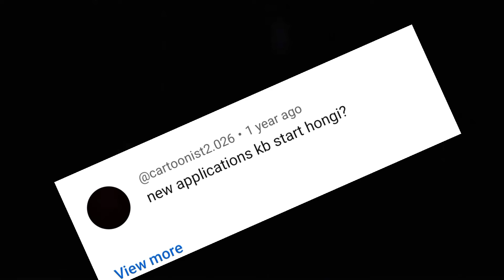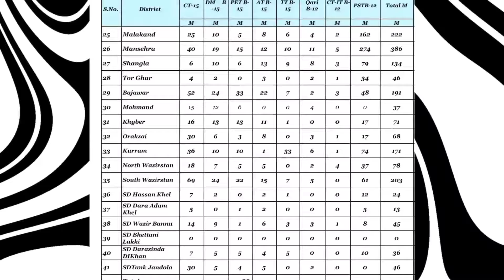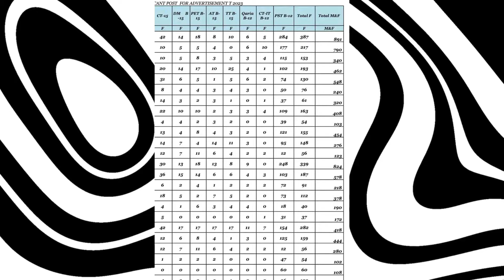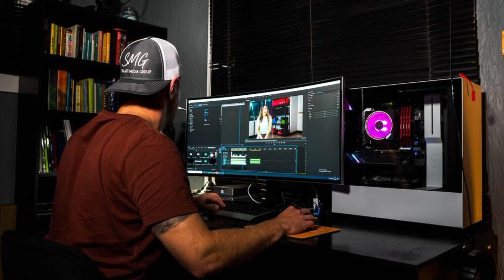KPK Teaching jobs 2024 expected date / New upcoming jobs in education department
Kpk teaching jobs 2024| upcoming position in ESED| Pst & TT teacher in primery schools| govt jobsUpcoming teaching Jobs in kpk for the years of 2022_23|About 40,000 post's will be advertise soon. including 14000 post's of Sst,s AT TT CT and Qari Qaria posts.post will be advertise by Etea.

kpk teaching jobs 2023
#2024 kpese jobs

Keys👇

PST CT test date 2024
Etea test date
pst CT roll number slip 2024
Etea roll number slip
Etea test
Etea test date 2024
Etea test date
Etea new update
kpese jobs latest jobs in kpk
today latest jobs kpk
talent pool jobs
2nd shift teaching jobs
double shift teaching jobs
kpk second shift teaching talent pool
Etea jobs 2024
Etea online
etea past papers
Etea pst past papers
2nd shift teaching talent pool
2nd shift Marit list
2nd shift jobs
2nd shift teaching apply
talent pool
talent pool kpese
talent pool Marit list
talent pool new updateschool leader
kpk school leaders jobs
school leader jobs 2024
school leadership,
school leadership and management,
school leadership b.ed
education department jobs
talent pool jobs
2nd shift teaching jobs
Etea jobs 2024
Etea online
etea past papers
Etea SST general past paper
etea free through easypisa
school leadership,
school leadership b.ed
education department jobs
talent pool jobs
2nd shift teaching jobs
Etea jobs 2024
Etea online
etea past papers